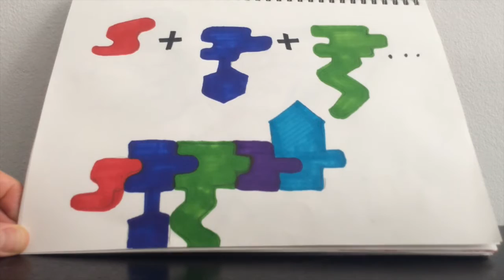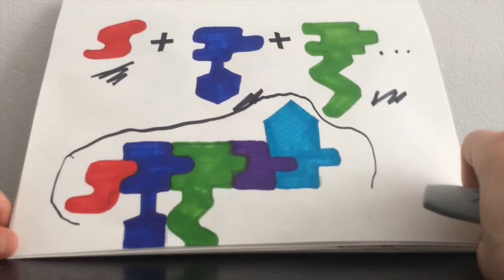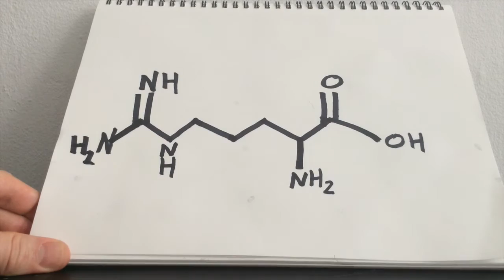Joking Around with Tyler: The Pirate Joke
What is a pirate's favorite amino acid - heck what's an amino acid?